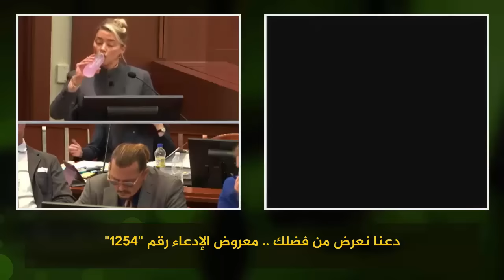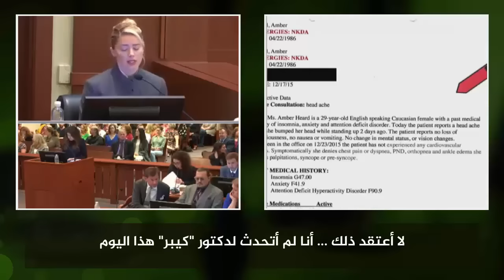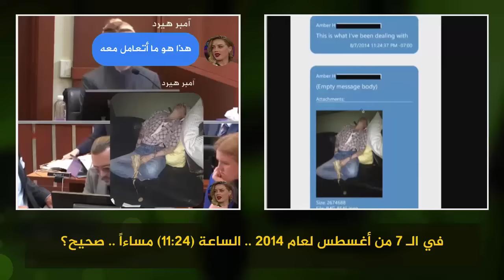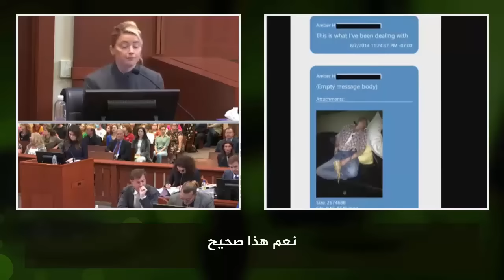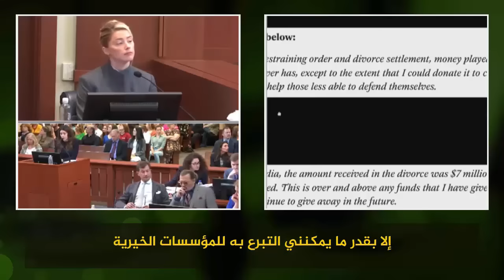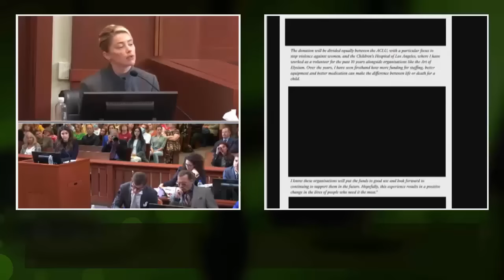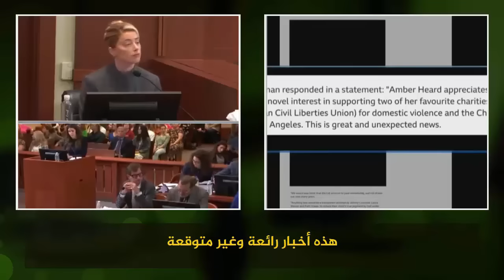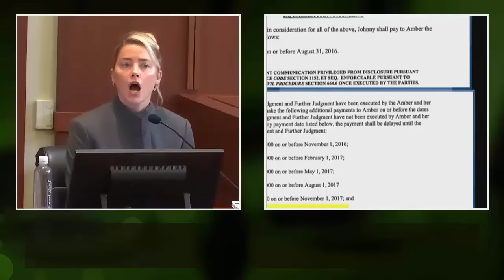محامية جوني ديب - قضت علي امبر هيرد - مترجم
بعيد كمان شويتين عن كمال الاجسام.
قضية جوني ديب و امبر هيرد مترجمة بواسطتنا. في هذا المقطع الجلسة كاملة  حيث تجلس امبر هيرد لاول مرة علي منصة الشهادة ولكن هذه المرة تجلس امام محامية جوني ديب التي لم ترتاح الي ان اثبتت نية و حقيقة امبر هيرد للجميع.